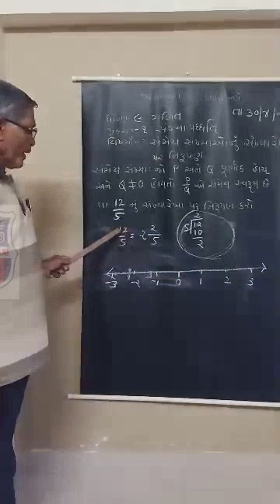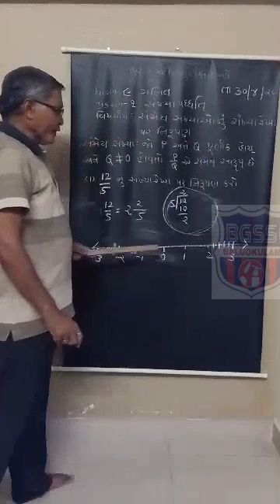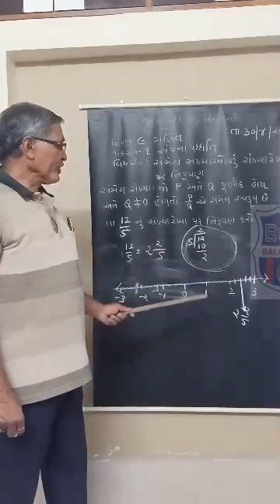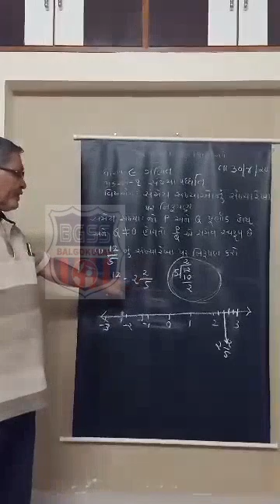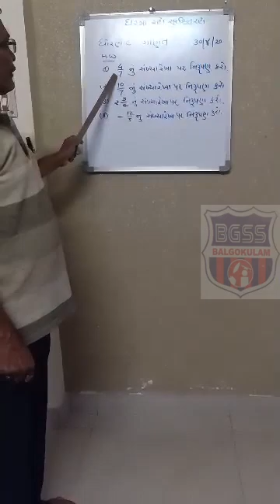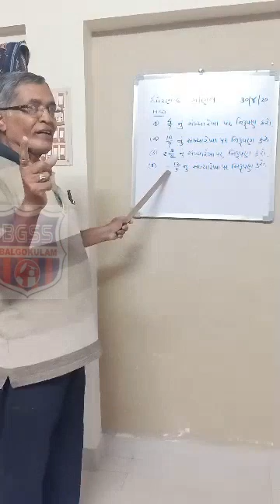ધોરણ - 9 ગણિત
પ્રકરણ - 1 સંખ્યા પધ્ધતિ